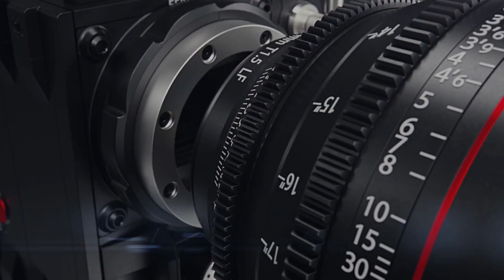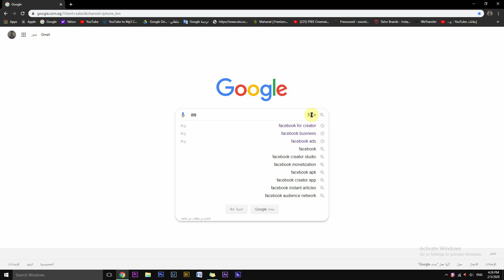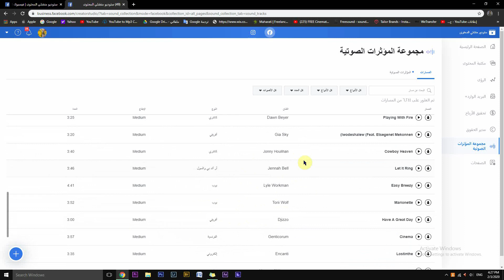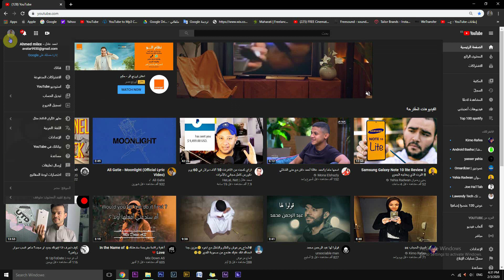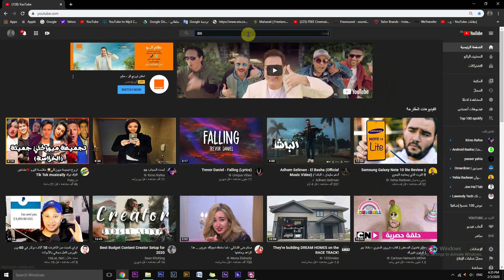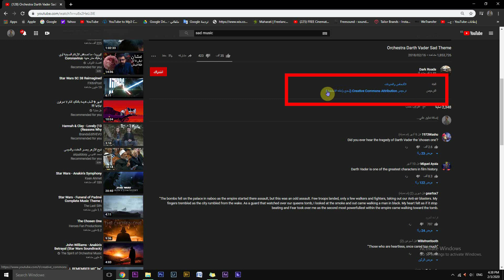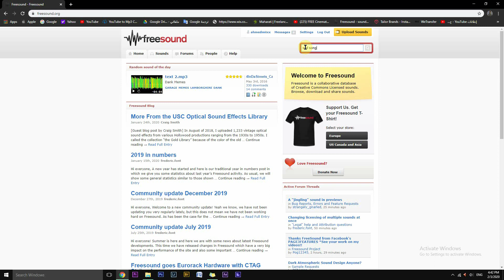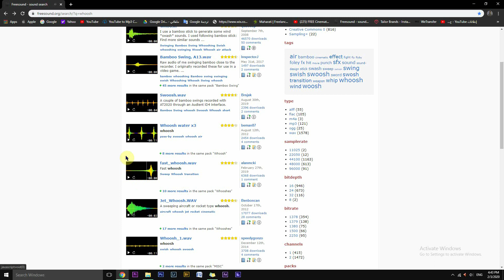كيف تجيب موسيقي للمونتاج بدون حقوق نشر || Music No Copyright ©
السلام عليكم